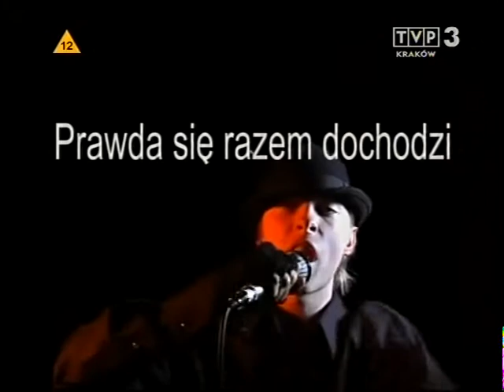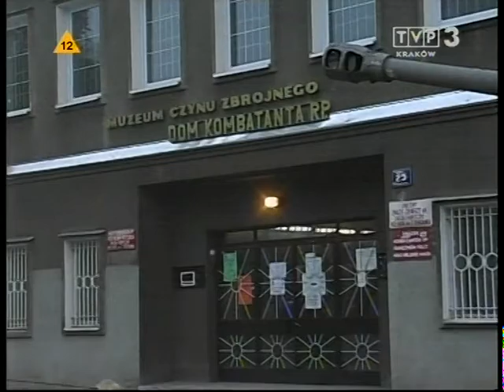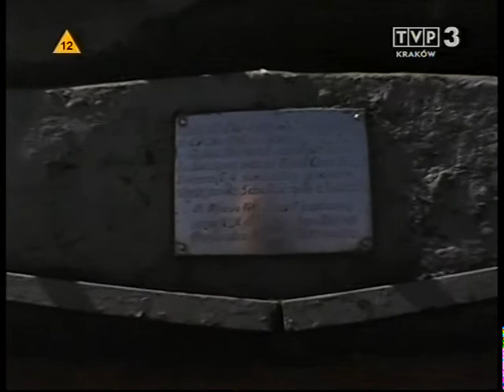Nowohucka Kronika Filmowa wyd. 84 - kwiecień 2007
w odcinku:

1. XII DNI NORWIDOWSKIE W KRAKOWIE - FINIS
W Ośrodku Kultury im. C.K.Norwida trwają przygotowania do XIII Dni Norwidowskich.
Młodzież, która przygotowuje spektakl oparty na tekstach poety, opowiada o swojej pasji i wyzwaniu, jakim jest próba przełożenia Norwida na współczesny język. Urszula Perlińska, realizator Dni Norwidowskich, podkreśla, że każdy z aktorów sam miał prawo wybrać tekst, który chciałby zagrać.
Materiał pokazuje fragmenty spektaklu, który składa się z różnorakich gatunkowo i stylistycznie scen: jest Norwid śpiewany w stylu pop, grany jako scena z Hamleta czy w manierze azjatyckiej.

2. LOTNISKO CZYŻYNY - KONKURSOWA JAZDA SAMOCHODOWA
Fragmenty imprezy samochodowej, która co roku odbywa się na lotnisku w Czyżynach i jest organizowana przez Toyotę Poland. Młodzi kierowcy biorą udział w konkursie i wyścigu.

3. CZOŁG
W oparach porannej mgły spod Muzeum czynu Zbrojnego wywożony jest CZOŁG - jego odjazd na czerwonej lawecie obserwują mieszkańcy Nowej Huty, dla których jest nieodłącznym elementem krajobrazu. Czołg odwożony jest do Muzeum Lotnictwa, gdzie poddany zostanie konserwacji. Tam odlutowano włazy, a kamerze Kroniki udało się zajrzeć do środka - sfilmować tajemnicze, skorodowane urządzenia, fragmenty uzbrojenia. Po wnętrzu czołgu "oprowadza" Maciej Borowski - specjalista konserwator Muzeum Lotnictwa Polskiego w Krakowie.

pierwsza emisja w TVP: 23 IV 2007